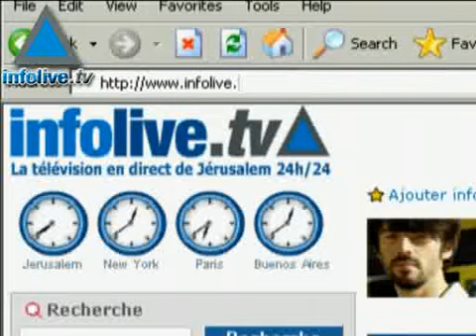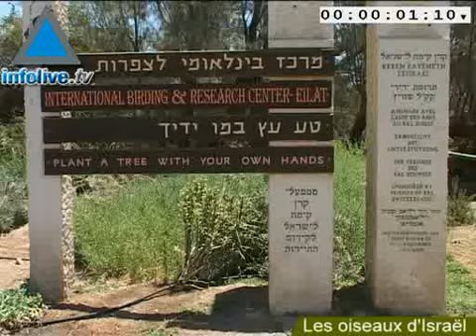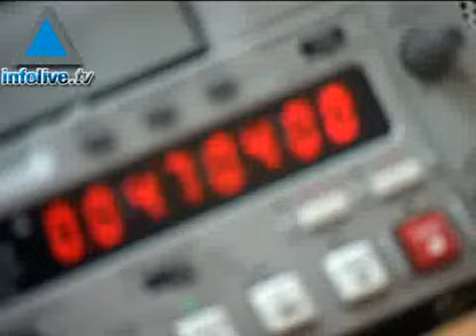Journal du 17 juin 2007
Le journal du 17 juillet 2007 vous est présenté par Jérémy Devray-BénichouLes titres :- International : Bush invite les acteurs de la région à une conférence sur la paix- Terrorisme : le Hamas condamne le discours de Bush- Politique : Israël envisage des amnisties supplémentaires- Terrorisme : salve de roquettes sur Sdérot- International : le Hezbollah nie avoir abordé le sujet des soldats israéliens avec Kouchner- Economie : l&#39;indice de consommation dépasse la barre des 100